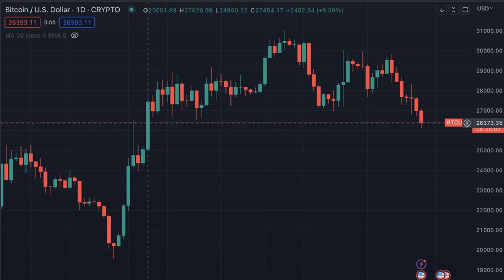Bitcoin Loses 10% on the Week as Memecoins Tumble